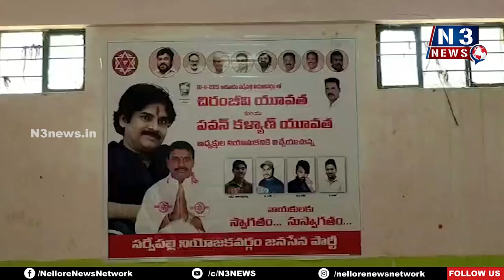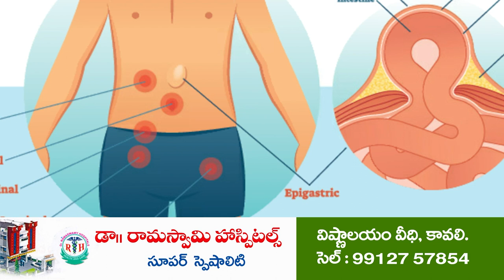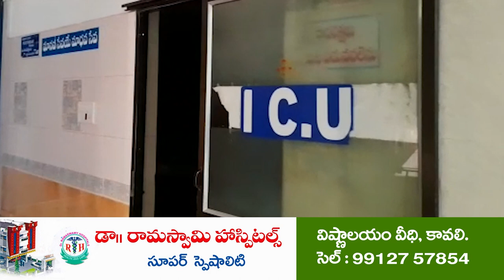జనసేనపార్టీ గెలుపే లక్ష్యం@N3NEWS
చిరంజీవి, పవన్ కళ్యాణ్ యువత నూతన అధ్యక్షుల నియామకం
జేఎస్‌పీ విజ‌య‌మే ధ్యేయంగా పనిచేయాలని పిలుపునిచ్చిన సురేష్ నాయుడు
నియామక పత్రాలు అందజేసి అభినందించిన రాష్ట్ర, జిల్లా నాయకులు